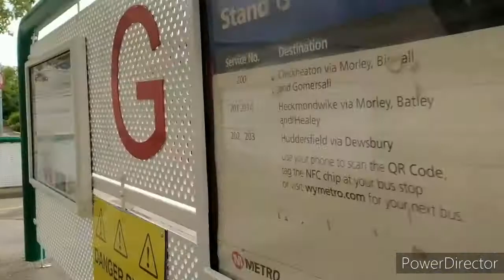*Mega Loud ZF*|First West Yorkshire| Volvo B7RLE Wright Eclipse Urban| 66741 YJ54 XVP on Service 65